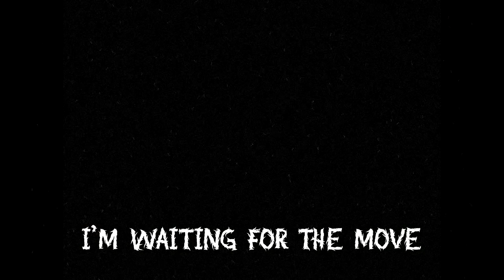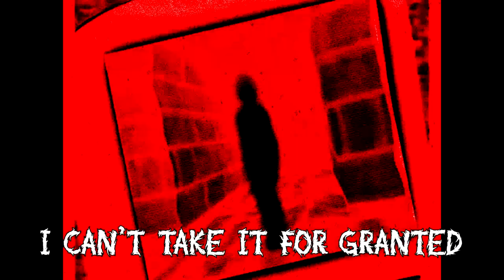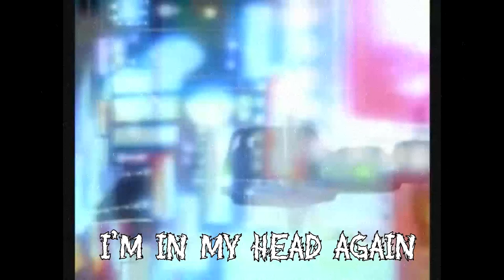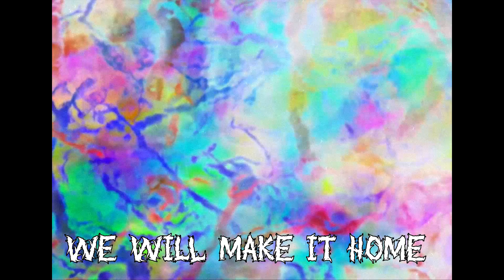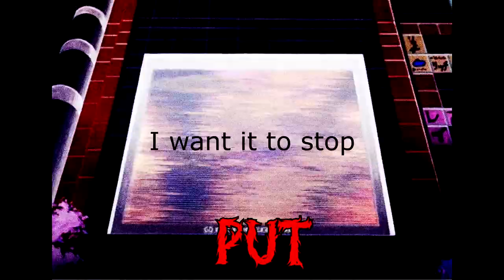Mary Mortem - I'm In My Head Again Ft. BLCKK (AMV + Slowed Down)